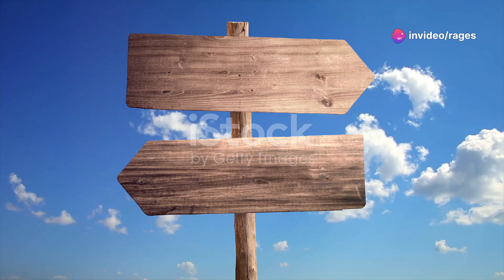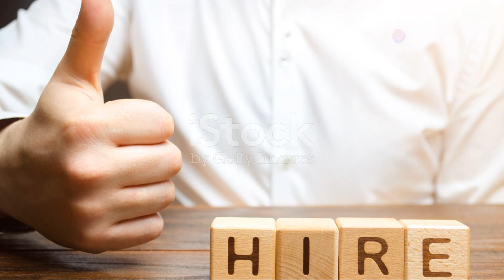Paano Kung Ang First Love Mo ❤️🌹💭🔄😊 Ay Gusto Mong Balikan?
Introduction
In this video, we explore the emotional journey of reconnecting with your first love. ❤️🌹 What happens when you wish to relive those feelings? Join us as we delve into the nostalgia and complexities of revisiting past romances. 💭🔄 Discover insights that could help you understand your emotions better!

Climax
The story reaches a pivotal moment where emotions clash. 🌊 What does it mean to rekindle a romance? We’ll share real experiences that reveal both the joy and pain of revisiting those memories. Each choice carries weight, shaping personal growth. 🌱💔

Ending
As we wrap up, we reflect on the lessons from past relationships. 🔑 Can reconnecting lead to healing or merely a step back? We'll summarize key takeaways, encouraging you to embrace your feelings and navigate love's complexities! 🛤️❤️

Scope
This video covers various perspectives on first loves, featuring personal stories and expert insights. 🌍 Whether you're considering reconnecting or reminiscing, expect heartwarming tales and cautionary advice. It's a comprehensive guide to understanding love's nostalgia. 📖❤️

Limitations
While offering valuable insights, this video has limitations. 🚧 Not every story applies to everyone, and personal experiences vary. Emotional readiness is crucial for reconnecting. Approach these feelings with caution and self-awareness. 🛡️❤️

Captions
We include captions emphasizing key points and emotional highlights. 📝 They enhance understanding, making the content accessible and engaging for all viewers. Keep an eye out for those moments that resonate! 👀💖

Strategies
To navigate reconnecting with your first love, we’ll share practical strategies. 🛠️ These include self-reflection, communication, and healthy boundaries, helping you approach your feelings thoughtfully and confidently. 🌱❤️

Trending Goals
We highlight trending goals among young adults regarding first loves. 📈 Many seek closure, healing, or the thrill of rekindled romance. Understanding these goals helps you navigate your feelings. ❤️🌍

Consistent Advantages
Reconnecting with your first love can bring advantages like rekindling feelings and gaining insight. 🌈 It helps clarify what you want in relationships and offers comfort during uncertain times. 💕🌟

Inconsistent Disadvantages
However, there are disadvantages to consider. ⚠️ Emotional baggage can resurface, leading to misunderstandings or heartache. Not every attempt at reconnection will be fulfilling, so weigh the risks carefully. 💔🌀

To appreciate the insights offered, viewers can use tools like journaling, emotional check-ins, and communication exercises. 📚 These resources aid in self-reflection and help process feelings for healthier relationships. 📝❤️

We’re launching a social media campaign for viewers to share their stories about first loves. 📣 Join us on Facebook and Instagram to connect, share, and learn from each other. 🌐❤️

This topic matters because first loves hold special significance, influencing future relationships. 💖 Exploring these feelings fosters greater self-understanding and emotional growth. We aim to empower viewers to embrace their past while looking to the future. 🌅🌈

We explore hypothetical scenarios of reconnecting with a first love and analyze potential outcomes. 🤔 Discussing emotional intelligence and growth can guide viewers on their journeys. 🛤️❤️

I created this video to share a personal testament to the power of love. 📽️ Drawing from my experiences, I aim to resonate with viewers and encourage reflection on their past loves. 🌱💞

The legacy of this video lies in sparking conversations about love and self-discovery. 💬 We hope to inspire viewers to reflect on their experiences, creating a community celebrating first love stories. ❤️🌟

Throughout the video, we share poignant quotes about love and nostalgia. 🗣️ These words aim to inspire, capturing the essence of emotions we experience with first loves. Expect memorable lines! ✨💖